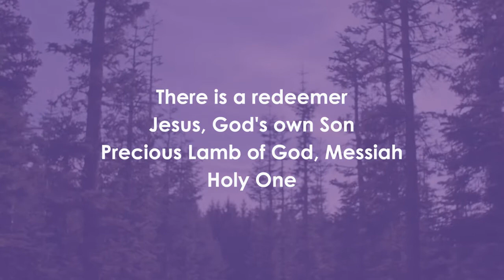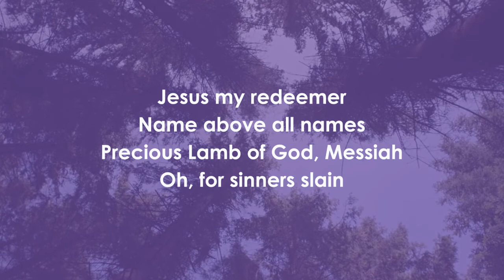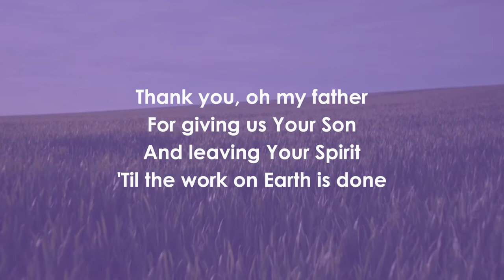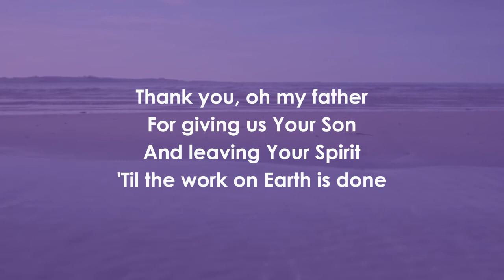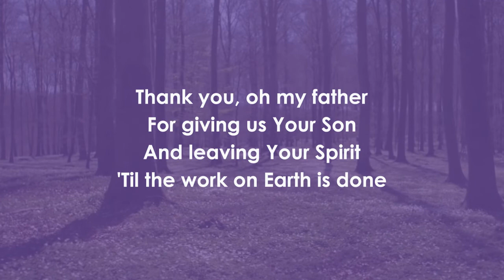There is a Redeemer - Robin Mark